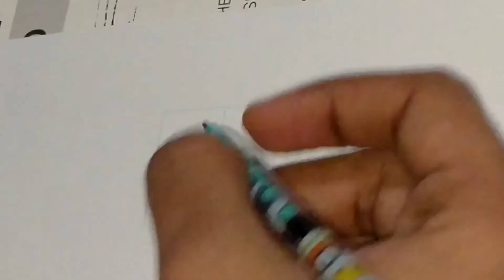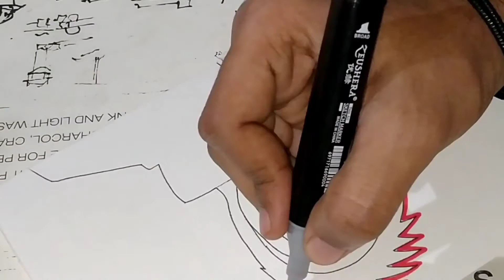Learn how to draw glitch effect/Tobi/ Naruto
masking tape

Staedler lumograph pencils

 tissue paper

 Oxford A4 sketchbook

Sakura pens

Staedler lumograph pencils

Oxford A4 sketchbook

Tripod stand

naruto shippuden
naruto shippuden opening
naruto opening
sketch roblox
naruto shippuden reaction
naruto uzumaki